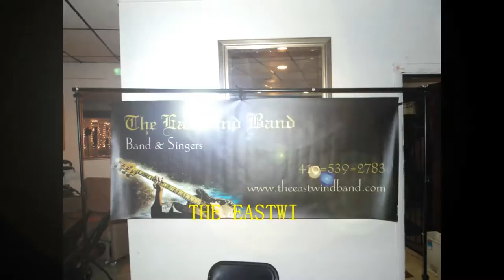THE EASTWIND BAND CONCERT (Ready)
Join the EASTWIND BAND AT 5 MILE HOUSE, Baltimore, Maryland Sept 12th SATURDAY FOR A FUN FILLED NIGHT.  Contact Eastwind for Tickets or more information.  Thanks and Were See You There :)